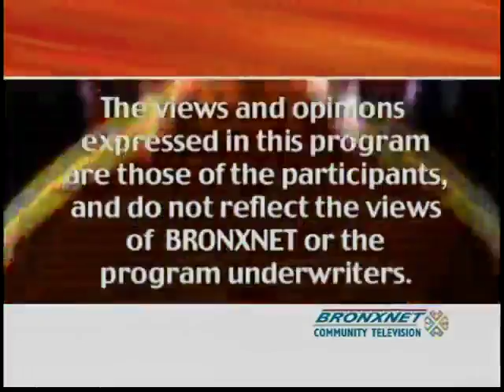BronxTalk | May 21, 2012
BronxTalk | May 21, 2012. BronxTalk. Since its debut in October of 1994, BronxTalk has been the flagship talk show in the Bronx. As a call-in talk show, BronxTalk gives Bronxites an opportunity to talk on the air with the borough's movers and shakers.  Also, over the years BronxTalk has presented numerous political debates in some of the borough's most hotly-contested campaigns. Hosted by Gary Axelbank, BronxTalk also is the center of focus for topical discussions about Bronx education, crime and policing, politics, health care, youth services, domestic violence, housing, economic development, arts and entertainment, quality of life, and many other vital Bronx issues. BronxTalk is produced by Jane Folloro. It is seen live on Cablevision's channel 67 & Verizon Fios channel 33 each Monday night at 9pm. Rebroadcast schedule: Monday - Friday: 9:30 am, 3:30 pm, 9:00 pm | Wed: 1:30 am, 4:30 am, 7:00 am | Thursday: 6:30 a.m.